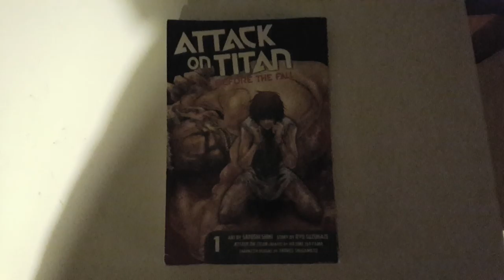stop motion of comic books